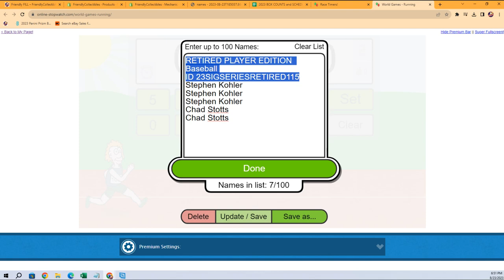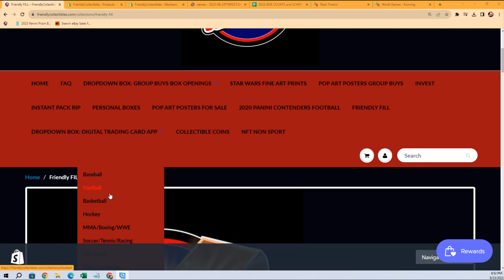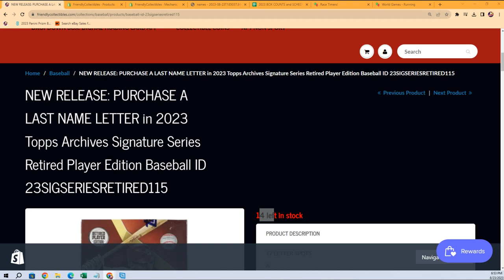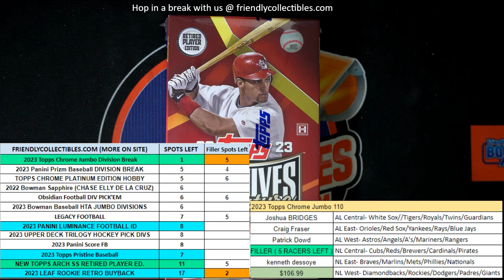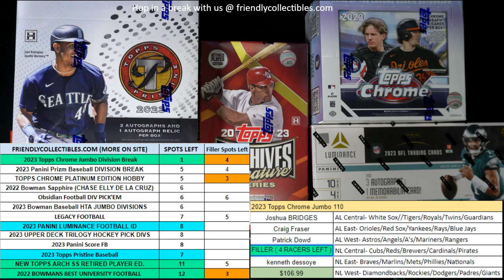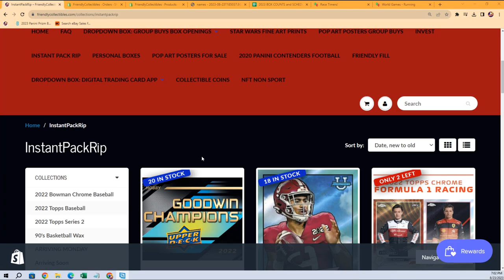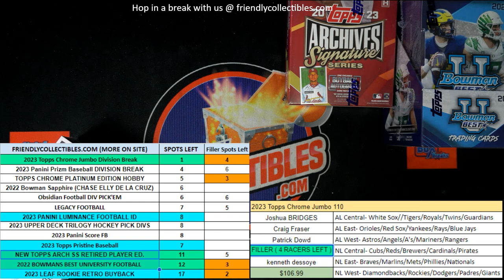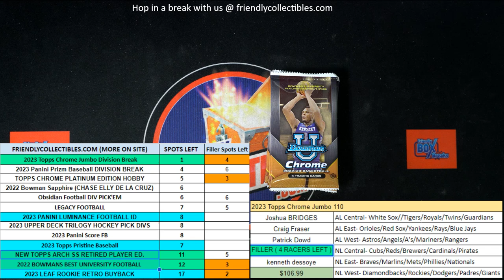2023 Signature Series RETIRED PLAYER EDITION FILLER ID 23SIGSERIESRETIRED115